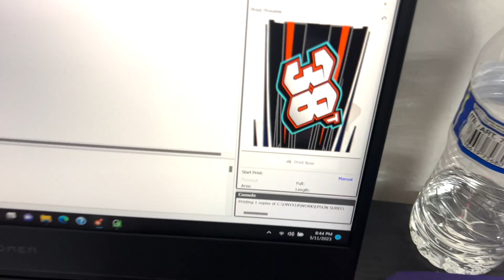Almost missed the races, then this happened! - Michael Thing Vlogs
I know it has a been a long time. Just can't thank you guys enough for all your support! I hope you enjoy this video.